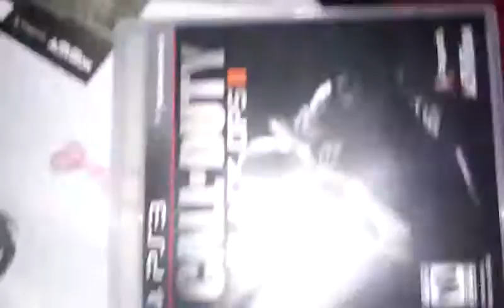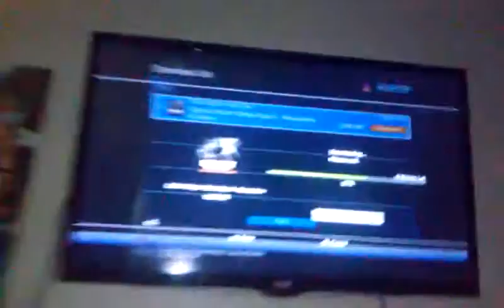Live stream black ops 2 coming soon